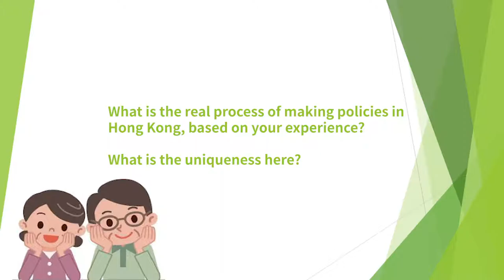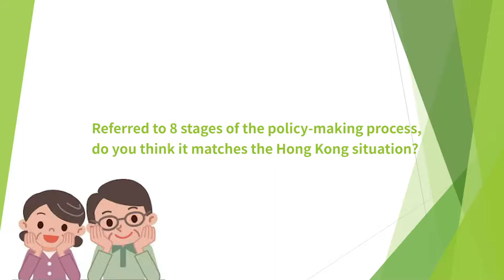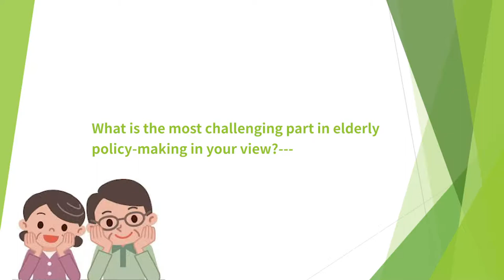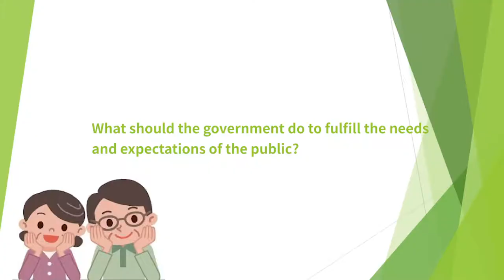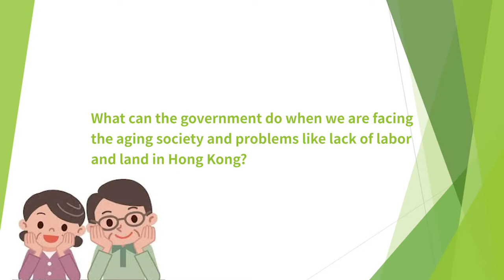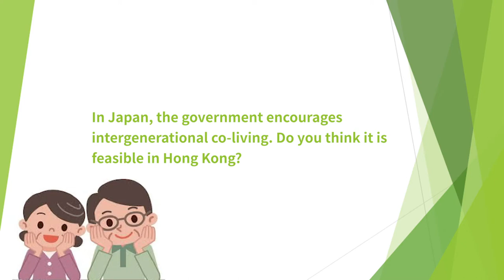Dr The Honourable LAM Ching-choi Interview about Elderly Policy Making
Dr Lam is talking about elderly policy making situation in Hong Kong. In this video, you can learn what the reality and the uniqueness is among the policy making process in Hong Kong.

Dr. Lam  Dr Lam is currently the Chief Executive Officer of Haven of Hope Christian Service. He also serves as Chairman of the Elderly Commission and Elderly Care Service Industry Training Advisory Committee as well as Member of the Steering Committee on Primary Healthcare Development and Ex-officio Member of the Family Council. Dr Lam was awarded the Silver Bauhinia Star in 2019.

Distributed by the project team "Blended approach for social work learning: A reflection-based and user-oriented pedagogical model", project funded by Funding Scheme for Teaching and Learning Related Proposals in 2016-19 Triennium, University Grant Council (Ref no. CUHK3/T&L/16-19).